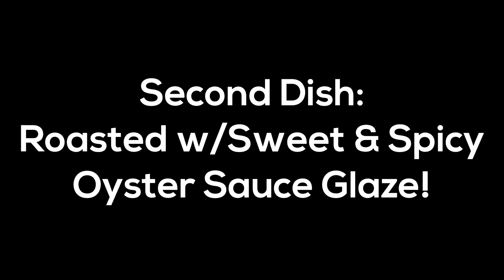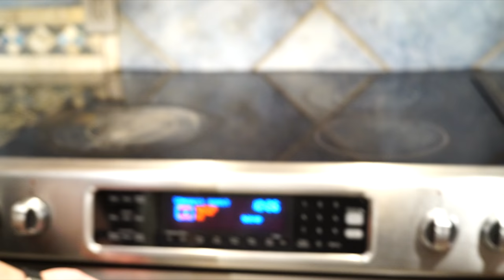🔥 Japanese Street Food Catch and Cook: Tautog Wrasse Fish ベラ 活魚 生鱼片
Trying something new: a Japanese street food style catch and cook, with Tautog ベラの魚 (a type of wrasse fish native to northeast US). 1 fish prepared 2 ways...sashimi on one fillet, and left the other fillet on the bone for a quick roast with oyster sauce glaze.

Questions/comments below!

Oyster Sauce Glaze recipe:
3 Tbsp Oyster Sauce
1 Tbsp maple syrup
2 tsp rice wine
2 tsp dark soy sauce
2 tsp Sriracha (optional)
1 Tbsp grapeseed or other neutral oil
few drops of lime/lemon juice

Deba Knife

Chef Knife

Petty Knife

Utility Knife